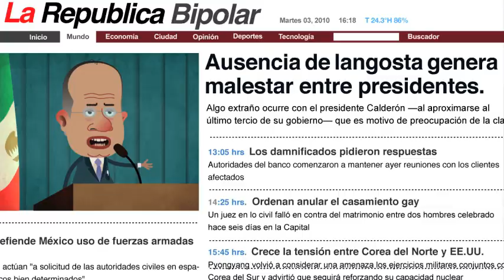Isla Presidencial - 1era Temporada - Ep. 2 La Pesca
elchiguirebipolar.com presenta el 2do Episodio de ISLA PRESIDENCIAL, en el que los mandatarios comparten una larga sesión de pesca.

La Isla Presidencial fue una serie animada venezolana, creada por Plop Contenidos a modo de sátira política, donde los presidentes de varios países latinoamericanos y de España naufragan en una de isla después de una imaginaria 74.ª Cumbre de líderes iberoamericanos. La trama se concentra en las aventuras y desventuras de este grupo elitista que tiene que luchar para sobrevivir en una isla despoblada. Es en estas luchas de supervivencia donde afloran los dotes mandatarios de los gobernantes, que lejos de ayudar acaban siendo un desastre con tintes humorísticos.